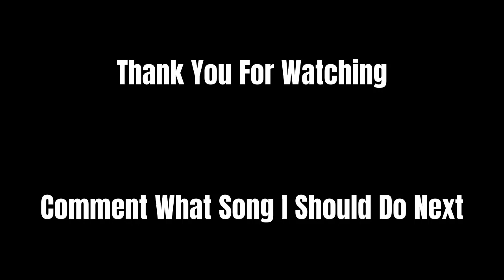Runaway | Gorilla Tag Montage